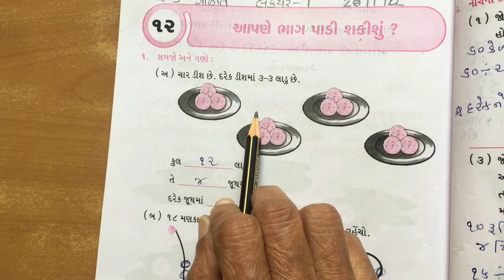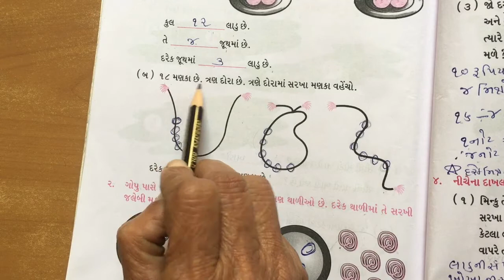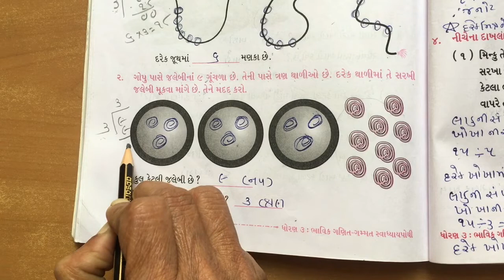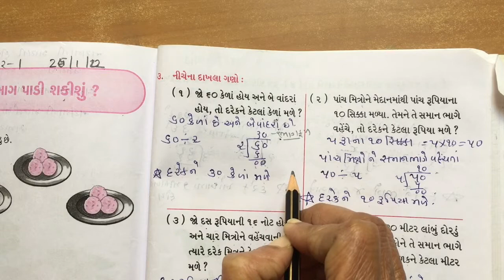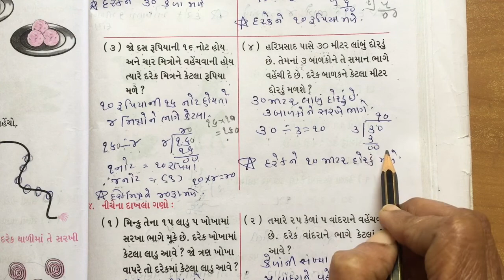STD 3 maths chapter 12 video 1